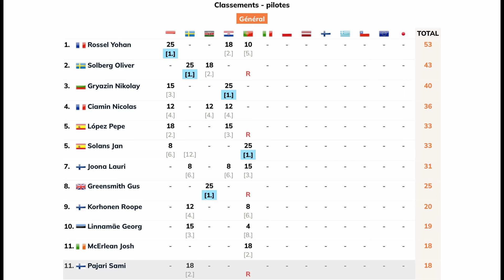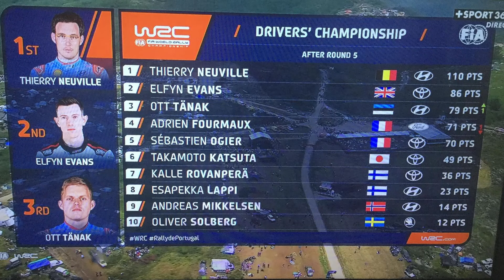OGIER L'HOMME DU PORTUGAL: WRC PORTUGAL 2024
Salut les pilotes, on ce retrouve pour le récap du rallye du Portugal 2024 !